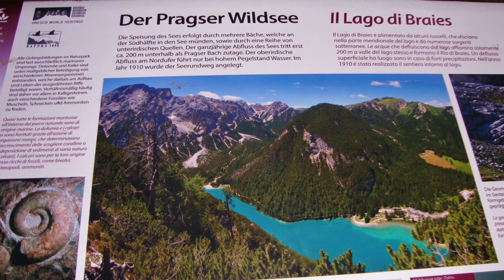Mountainbikeurlaub Plose-Brixen Tour Pragser Wildsee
letzte Tour zum Pragser Wildsee